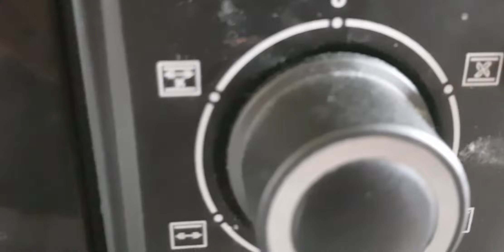Comment faire des msmen remplit de légumes et de viande hachée المسمن معمر بالكفته والخضر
Pour le bsmen aller voir la vidéo  de la recette